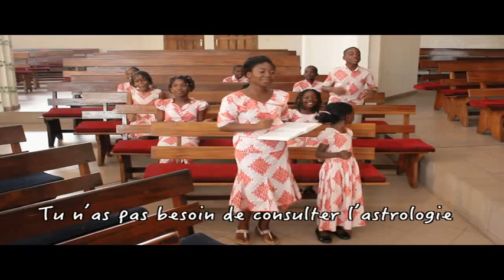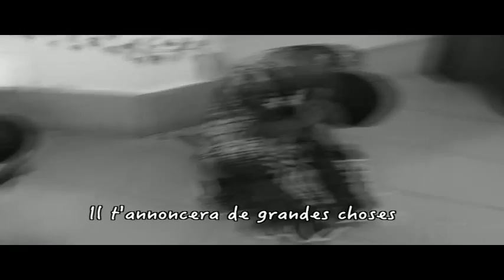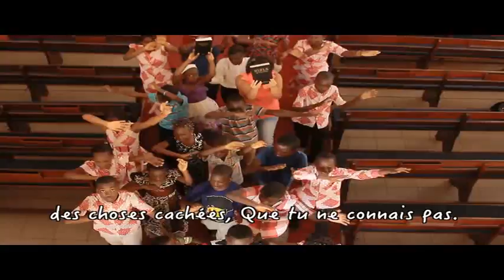Jérémie 33V3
Bonne nouvelle! Jérémie 33 V 3 clip pour les téléphones portables.